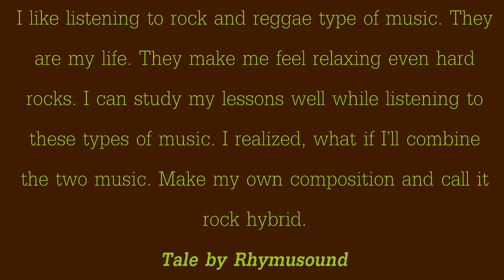Rock Hybrid - Kevin M. - Tale By Rhymusound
I like listening to rock and reggae type of music. They are my life. They make me feel relaxing even hard rocks. I can study my lessons well while listening to these types of music. I realized, what if I’ll combine the two music. Make my own composition and call it rock hybrid. - Tale By Rhymusound